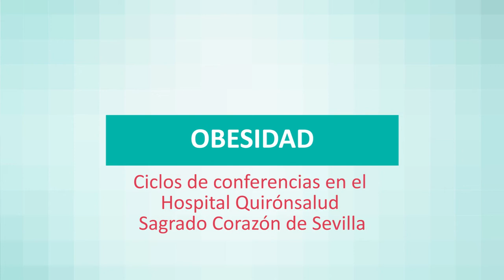Ciclo de Conferencias sobre obesidad, en Quirónsalud Sagrado Corazón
Jornadas dedicadas a la nutrición en diabéticos, gestantes y niños. Durante las jornadas se despejarán las claves para una correcta nutrición en los tres grupos, de la mano de expertos en Endocrinología y Nutrición del Hospital Quirónsalud Sagrado Corazón y el Hospital de Valme, en Sevilla. Al finalizar de cada sesión se realizará un show cooking con distintas recetas adaptadas a cada grupo de la mano del restaurante DateVida.